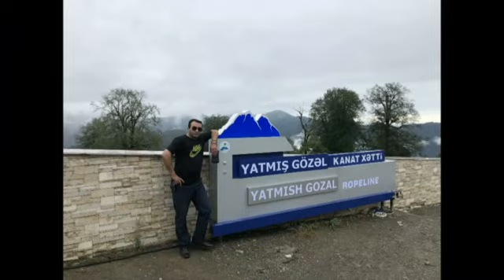Azer Zakiroglu Nacar geder 18 09 2018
KANALA ABUNE OLMAGI UNUTMAYIN